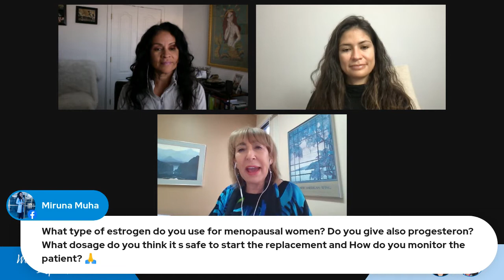Wellness Wednesday Inspiration Podcast #84 How Menopause Affects Your Health & What To About It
In today's podcast we chat about why women's health deteriorates during peri-menopause and menopause and natural solutions.

We discuss:

✅  Bio-identical Hormone Replacement Therapy
✅  Why progesterone and estrogen must be in balance
✅  Why women have Estrogen dominance
✅  Why women have more cardiovascular health issues during menopause and what to do
✅  Simple lifestyle changes that make a huge impact on your health
✅  Sleep's impact on women's health
✅  Foods every woman should be eating

Visit us online for Functional Medicine (Nutritional Consultations, Labs, Personalized Wellness Plans)

For more wellness topics join us on our weekly podcast:

Wellness Wednesday Inspiration dedicated to bringing you a weekly message to empower women (and men too) by transforming their health (mind, body & spirit) to be the best version of self, to live a life fully, with purpose and passion.

2️⃣ Share this with someone who needs to hear this🙌
5️⃣ Work with us: Schedule a 15 minute complimentary phone consultation to see how we can help🆘

*This content is strictly for informational and educational purposes only. It is not intended to provide medical advice or to take the place of medical advice or treatment from a personal physician. All viewers of this content are advised to consult their doctors or qualified health professionals regarding specific health questions. Dr. Linda Marquez Goodine nor the publisher of this content takes responsibility for possible health consequences of any person or persons reading or following the information in this educational content. All viewers of this content, especially those taking prescription or over-the-counter medications, should consult their physicians before beginning any nutrition, supplement or lifestyle changes or programs.